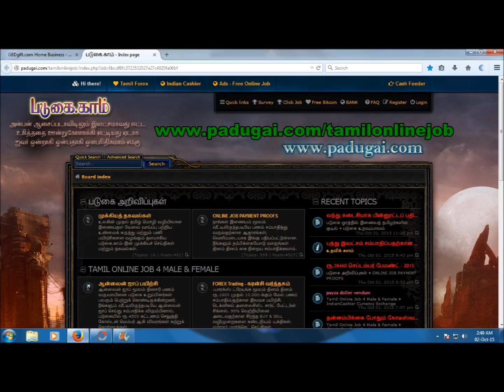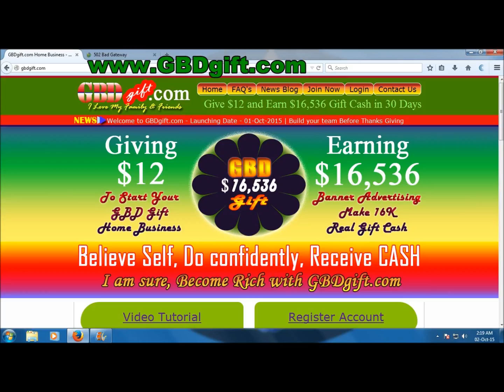GBDgift.com Online Home Business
ஆன்லைன் ஜாப்பில் மிக அதிகம் வருவாய் கொடுக்கக் கூடியதும் மிக எளிமையானதுமான GBDgift.com தளத்தில் வேலை செய்வதன் மூல இலட்சம் இலட்சமாக சம்பாதிக்க முடியும்.

GBDgift தளத்தில் சரியான முறையில் வேலை செய்வதற்கான அனைத்து தகவல்களும் படுகை.காம் தளத்தில் கிடைக்கின்றன.

நல்ல உழைப்பினைக் கொடுக்கத் தயாராக இருப்பவர்கள், உடனே சேர்ந்து ரூ.815 கட்டி அக்கவுண்டினை அக்டிவேட் செய்து கொண்டால்... உடனே வேலை செய்ய தொடங்கிவிடலாம்.

வேலைக்கான  எப்படி செய்வது என்பதற்கான விவரத்தி னை படுகையில் கொடுத்துள்ளேன், அதன் மூலம் கற்றுக் கொண்டே பணியினை செய்ய ஆரம்பித்துவிடலாம்.

வேலையை செய்து முடித்தவுடன், அதற்கான பணம் உங்களது வங்கிக்கு உடனுக்கூடன் வந்துவிடும்.

நம்பகமான ஆன்லைன் ஜாப் சைட்.